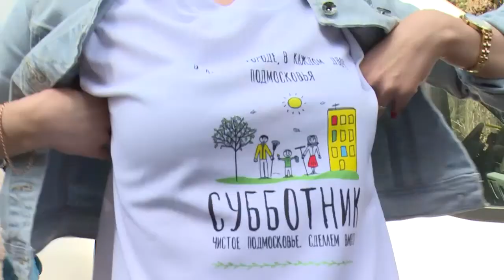Все на субботник!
Чистое Подмосковье. Сделаем вместе! Жители Щёлковского района приняли активное участие в общеобластном субботнике, который прошёл в регионе 21 апреля. Наши съемочные группы также присоединились к уборке территории.